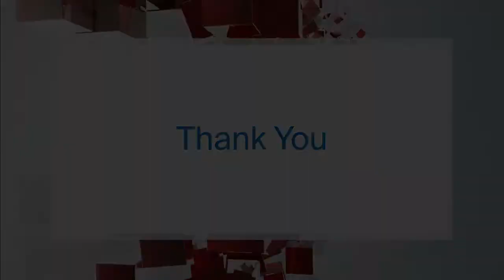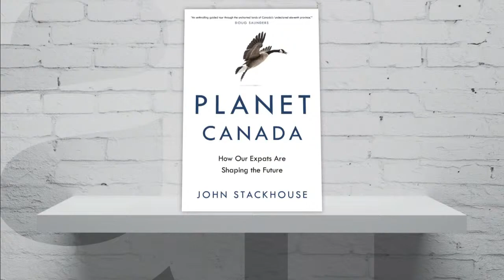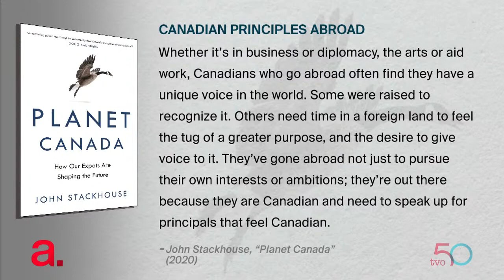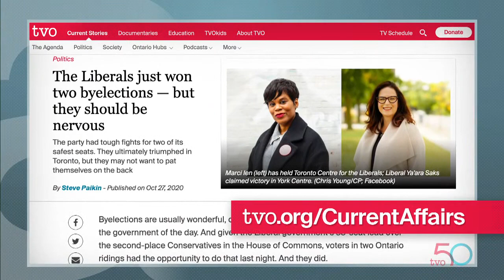Measuring the Value of Canada's Expat Community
John Stackhouse, author, journalist, and senior fellow at the Munk School of Global Affairs and Policy, talks to Steve Paikin about why Canadians working or living abroad should be considered strategic assets to Canada and its prosperity. It's the subject of his new book, "Planet Canada: How our Expats are Shaping the Future."